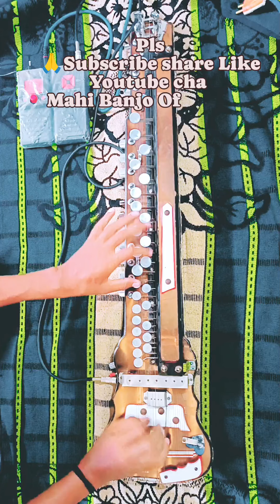Tala me chavi dal d yeho kareja#mahi_banjo_official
Ap sabhi ka hamare channel me hardik swagat hai